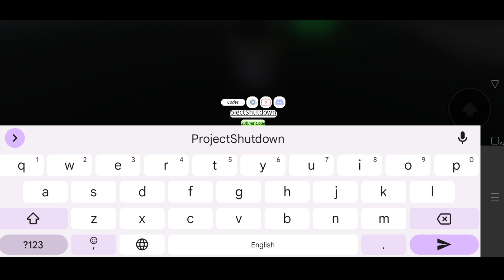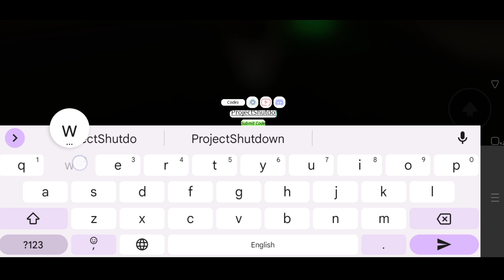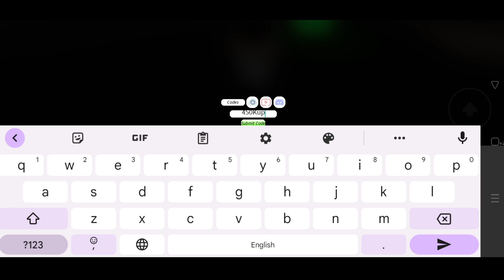Project Slayer redeem codes new | Project Slayer redeem code